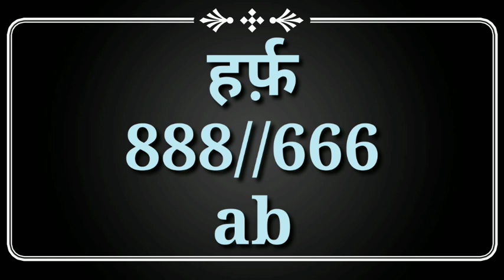20 December 2022